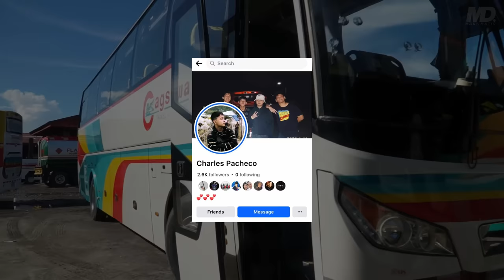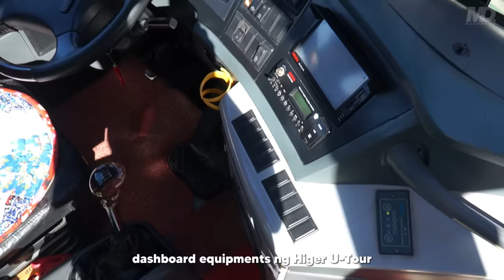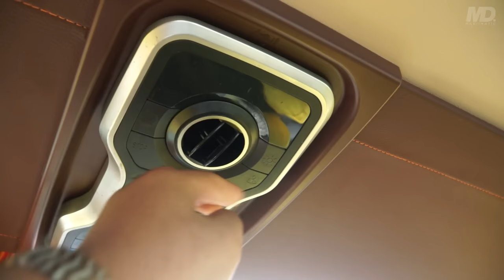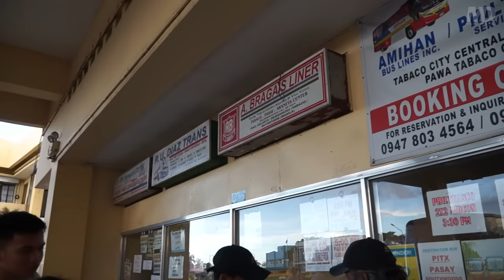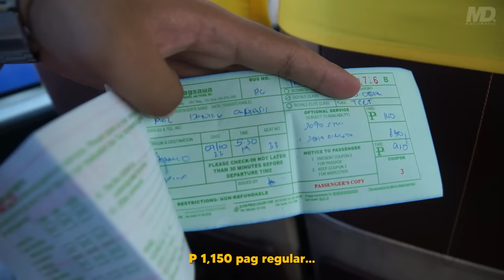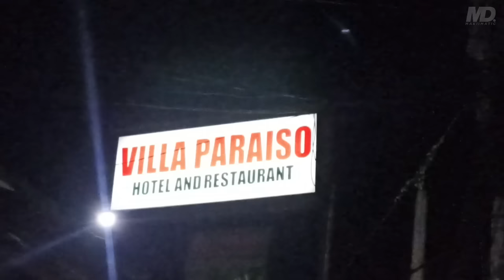Bus na parang SPACESHIP! | Tabaco BICOL to Manila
Kamusta mga idol! Sa vlog na ito ay sinakyan ko ang pinaka POGI na bus sa Bicol! Ang Golden Dragon Navigator ng Cagsawa!

Watch till the end at may pasilip ako para sa next vlog!

VIDEO PARTS:
0:00 - Start
0:18 - Intro
0:55 - Cagsawa 888-B
2:20 - Cagsawa Navigator
4:48 - Tabaco Terminal
6:30 - Boarding
7:58 - Departure
9:22 - Engine ASMR
10:46 - Polangui Terminal
12:02 - Conductor Seat View
12:31 - Overtake Session 1
18:59 - First Stopover - Libmanan
21:26 - Departure From 1st Stopover
21:50 - Bicol Isarog Scania DM22T
25:30 - Bus Overtakes 1
28:31 - Bicol Isarog U-Tour
29:26 - Penafrancia Scania DM22T
30:13 - Bicol Isarog Volvo B8R
33:35 - Second Stopover - Calauag
35:44 - Lucena, Quezon
36:27 - Bus Overtakes 2
39:46 - Third Stopover - Candelaria
40:40 - PITX Terminal
41:21 - Cagsawa E.Rodriguez Garage
41:43 - Next Vlog Teaser